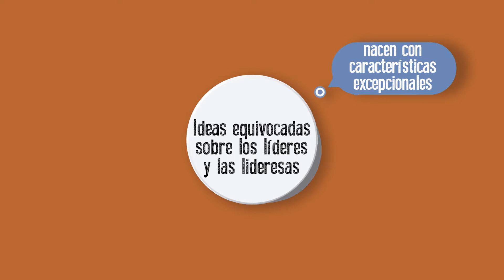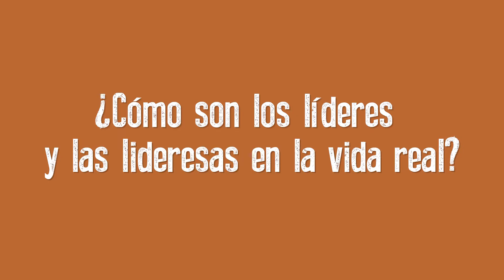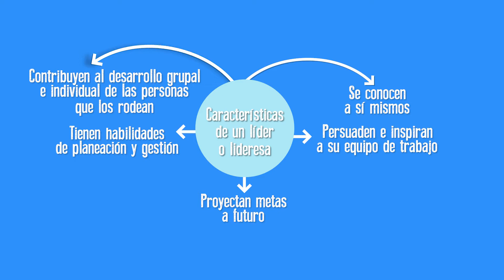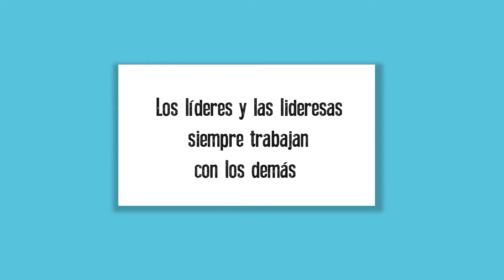Red de Trabajadores(as) Escuela ACTÚA - Módulo: liderazgo